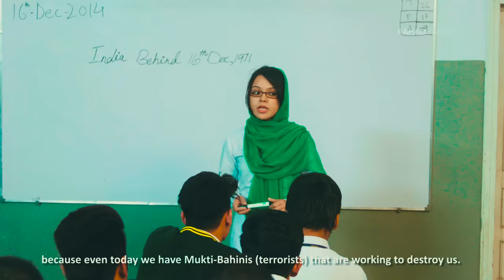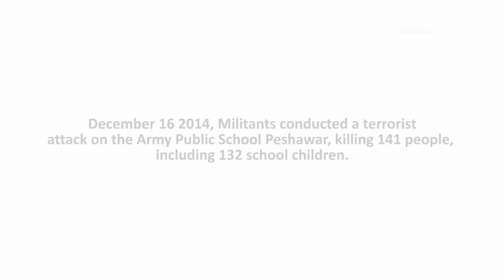APS Peshawar Terror Attack (Award winning Short Film)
Yet another 16th December..